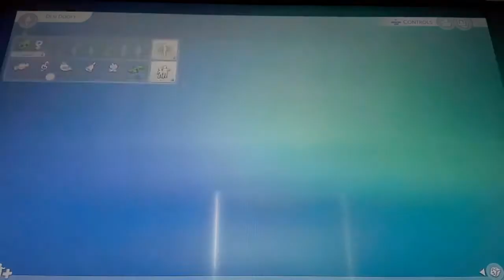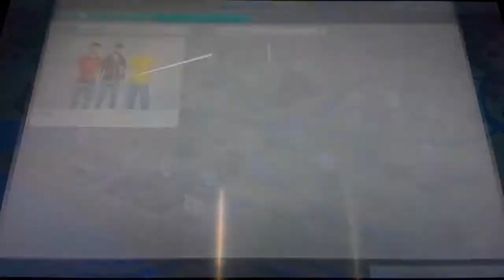The sims part 5 aydan